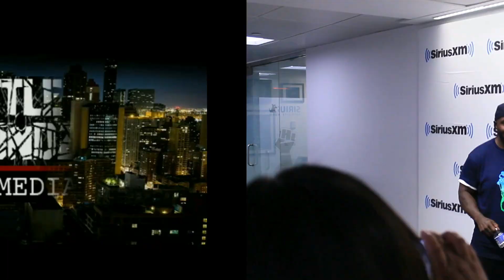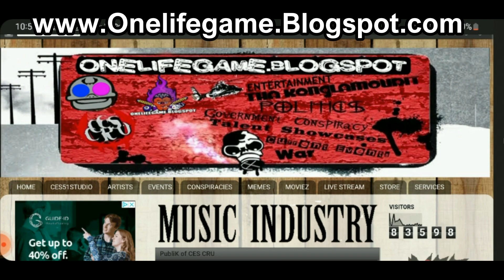Kool Rock Ski of The Fat Boy's Interview on Wknd Work @ Shady 45 Snippet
CHECK OUT BEAT CATALOG, INTERVIEWS, LIVE PERFORMANCES AND ESL GAMING TOURNEMENTS ON WEBSITE!